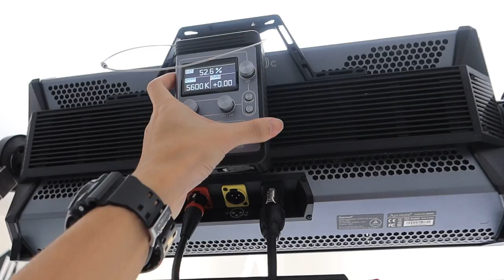aputure Nova P600c 600W RGBWW LED lightpanel asia film gear 14